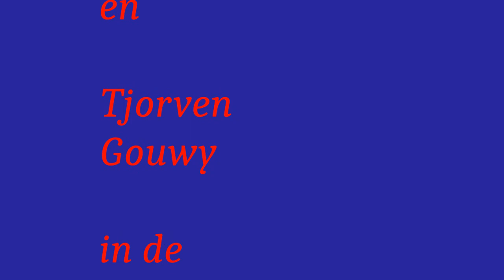ORC-Canal rally 2018 Kjell Vandeberghe en Tjorven Gouwy